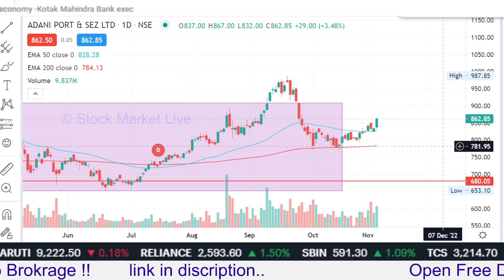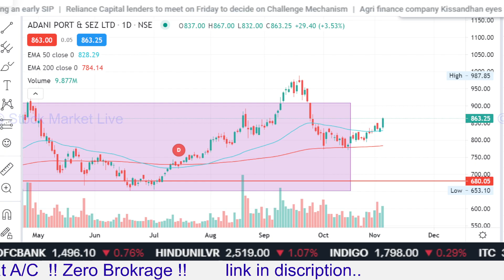ADANI PORT share latest news,adani port share target,adani port share analysis,adani port share news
1. आप भी बने इंटेलिजेंट इन्वेस्टर
2. राकेश झुनझुनवाला book
3.  Stock Market Mein Safal Hone ke 41 Tips (hindi)
4. शेयर बाजार में कैसे धनवान बने
5.  Stock Market Guide (Hindi)
6.  Beginner's Guide to the Stock Market
7. The Intelligent Investor (English)